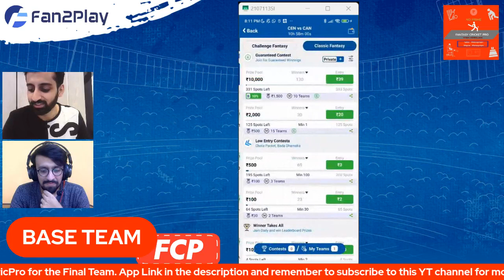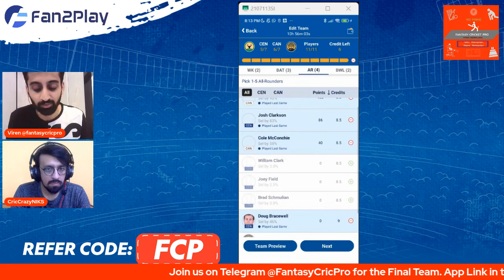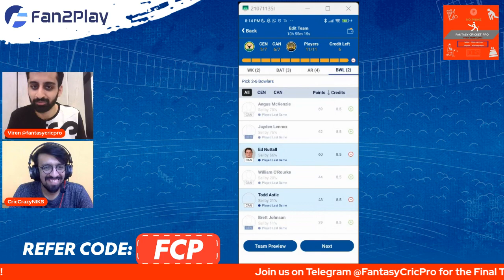Central Stags vs Canterbury Kings Prediction Today match | CS vs CTB Team | CTB vs CS Super Smash